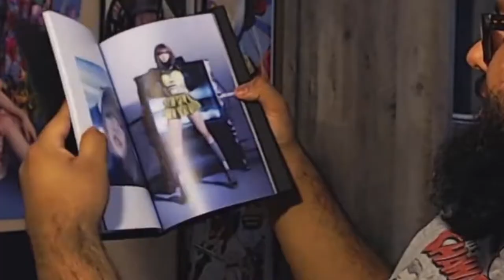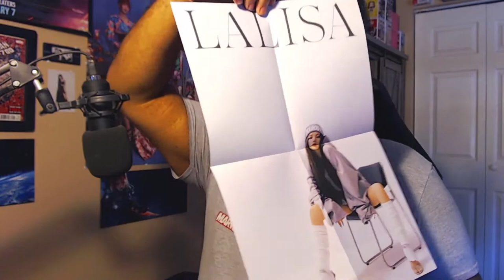Lalisa Album [Black Ver.] Unboxing